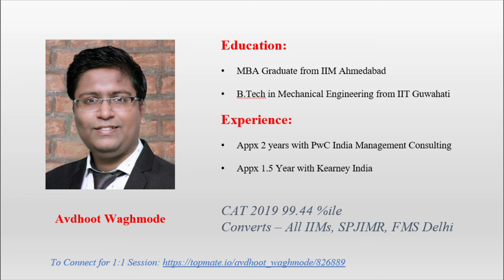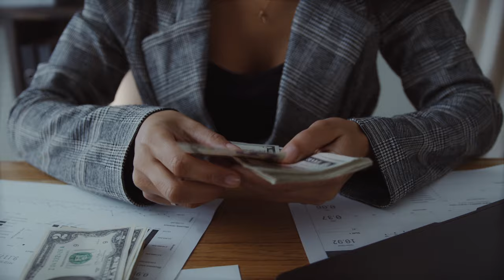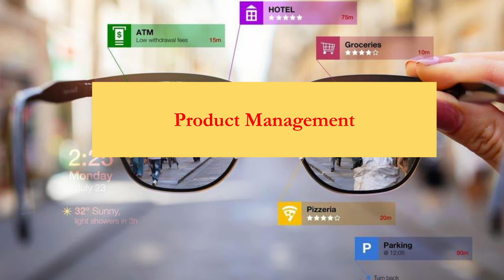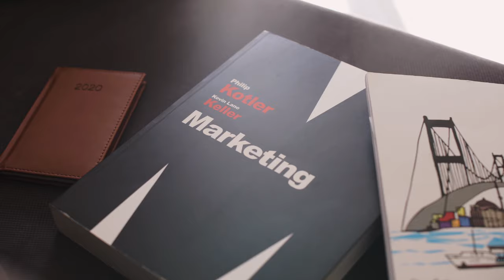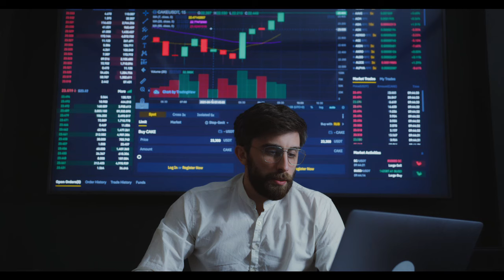Career Options after MBA in India | IIM MBA | IIM Placements | IIMA | IIMB | IIMC | IIM Interview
After completing MBA from IIMs, there are various career options that can be explored. In this video, we are trying to understand in brief these career options, specifically after MBA from top B Schools in India such as IIM Ahmedabad, IIM Bangalore or IIM Calcutta.

Management Consulting:
Management consulting involves advising organizations on strategic decisions to improve performance. Consultants analyze problems, develop solutions, and implement changes across various industries.

Finance and Investment Banking:
In finance and investment banking, professionals manage financial transactions, investments, and assets for individuals, corporations, or governments. They provide financial advice, manage portfolios, and facilitate mergers and acquisitions.

Product Management:
Product managers oversee the development and marketing of products or services. They identify market needs, develop product strategies, and coordinate teams to ensure successful product launches and ongoing improvements.

Sales and Marketing:
Sales and marketing professionals promote products or services, generate leads, and close deals to drive revenue. They develop marketing campaigns, conduct market research, and build relationships with customers.

IT and Analytics:
In IT and analytics, professionals manage information technology systems and analyze data to derive insights for decision-making. They develop software, manage networks, and use statistical techniques to interpret data.

Operations and Supply Chain Management:
Operations and supply chain management involves overseeing the production and distribution processes of goods or services. Professionals optimize operations, manage logistics, and ensure efficient supply chain processes.

Human Resources:
Human resources professionals manage employee relations, recruitment, training, and development within organizations. They ensure compliance with labor laws, resolve conflicts, and foster a positive work culture.

General Management:
General management entails overseeing all aspects of an organization's operations. Managers coordinate departments, set goals, and make strategic decisions to achieve overall business objectives.